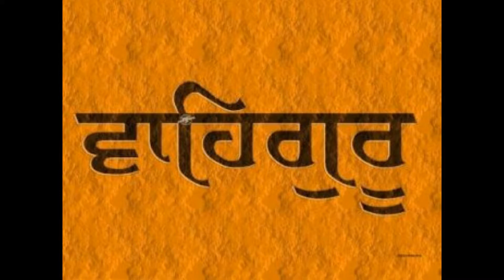Waheguru jee Simran 🙏